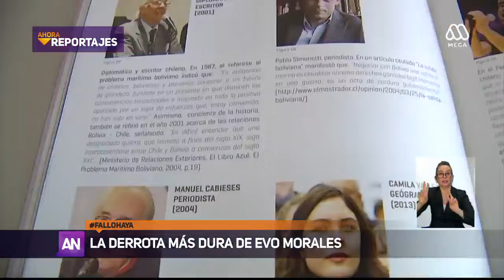Fallo en La Haya: La dura derrota de Evo Morales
El Presidente boliviano utilizó la demanda marítima como su arma de lucha, pero el contundente veredicto de la CIJ podría truncar sus aspiraciones a la repostulación.